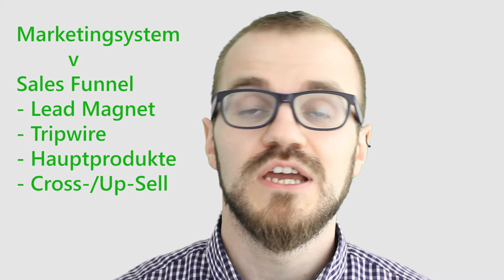Wie geht Onlinemarketing in der Energiewirtschaft?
Klassische Werbung geht auf die Nerven. Nachhaltigen Erfolg sichert man, indem Kunden begeistert werden. Dafür bietet sich insbesondere Content Marketing an.

In diesem Video werden die wichtigsten Aspekte eines Online Marketing-Systems erklärt.